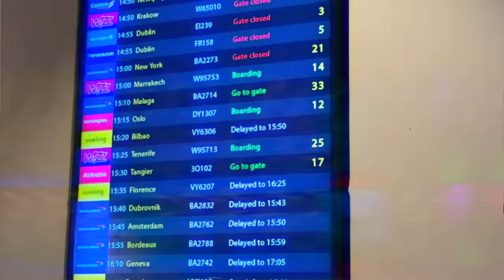THE MOMENT MOROCCO WIN vs BRAZIL in TANGIER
Fans erupt at Morocco 2-1 Brazil as Sabiri scores late at the homecoming in Tangier! المغرب 2-1 البرازيل